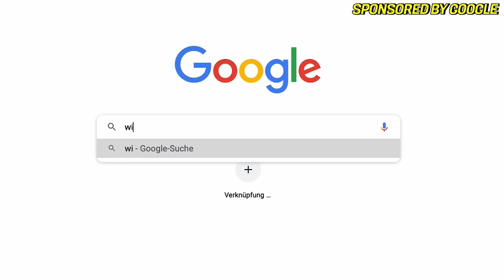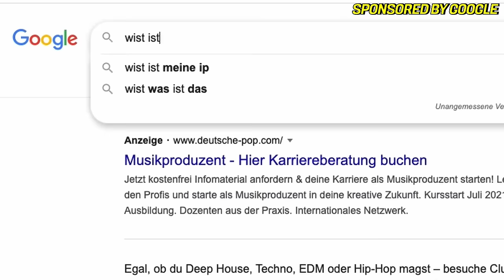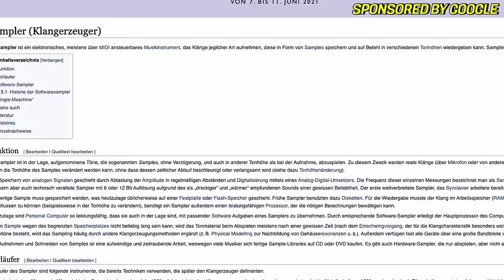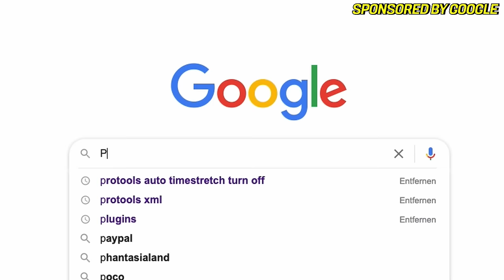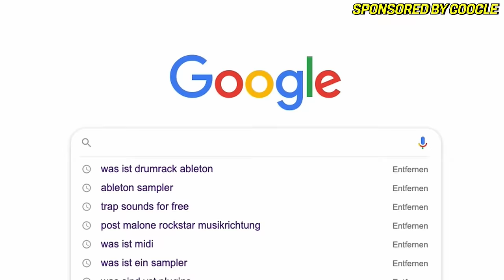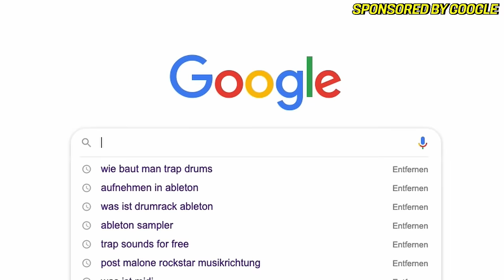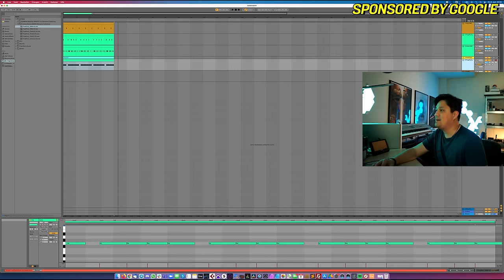So fängst du mit MUSIK MACHEN an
Wie produziert man Musik? Wie fängt man mit Musik produzieren an? Dinge die man auf Google suchen würde... Ich versuche ohne Musikkenntnisse per Selbstexperiment, komplett per "Google Suche" einen vollwertigen Song zu produzieren! 😎🙌

► *Danke an @Google für die Unterstützung.

► Danke an @SteveHeng für das Thumbnail Design!

► MEIN EQUIPMENT:
Mikrofon II
Kopfhörer II

*Werbekennzeichnung